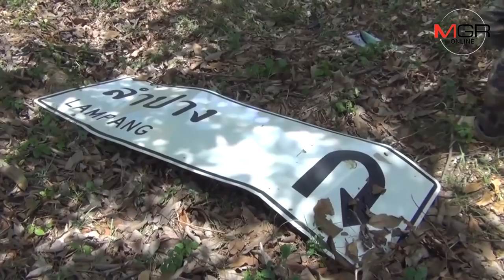ระทึก! โรคประจำตัวกำเริบ กระบะสาวใหญ่คนลำปางชนป้าย-รถลอยเคว้งอัดกิ่งจามจุรีกระแทกพื้นดับ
คาดโรคประจำตัวกำเริบกะทันหัน..สาวใหญ่คนขับสองแถวชาวลำปาง บังคับรถไม่อยู่ จนพุ่งชนป้ายบอกทางก่อนรถลอยเคว้งกลางอากาศสูงกว่า 2 เมตร ชนกิ่งจามจุรีข้างทางพลิกตกร่องกลางถนนรถพังยับดับคารถ